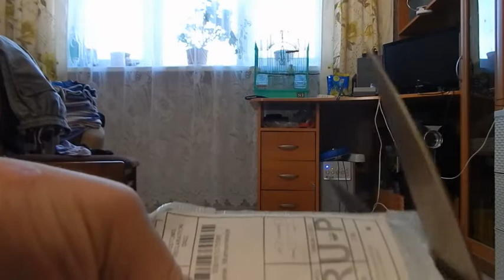Распаковка и обзор посылок из Китая #18. Разная мелочь с магазинов Пандао и Жум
Самоклеющиеся антискользящие подушечки для обуви